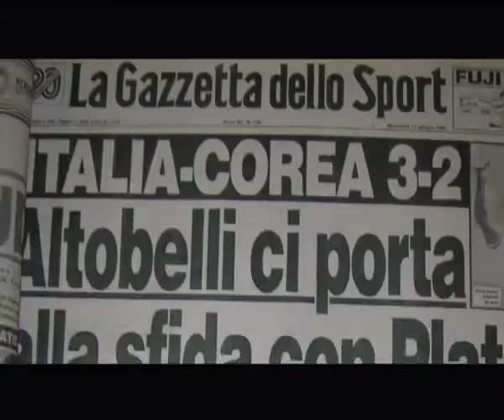03-Corea del Sud-Italia 2-3 Mondiali 1986 World Cup Mexico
PUEBLA (Estadio Cuauhtemoc)
Martedì 10 Giugno 1986, ore 12
ITALIA - COREA DEL SUD 3-2 (1-0) - Gruppo A eliminatorio, 3^ gara

ITALIA: Galli G.(Fiorentina), Vierchowod(Sampodoria), Cabrini(Juventus), De Napoli(Avellino), Collovati(Inter), Scirea(Juventus) cap., Conti B.(Roma), Bagni(Napoli), Galderisi(Verona), Di Gennaro(Verona), Altobelli(Inter). – Sostituzione: 88’ Vialli(Sampdoria) per Galderisi. – All. Bearzot

COREA DEL SUD: Oh Yun Kyo, Cho Kwang Rae, Park Kyung Hoon, Huh Jung Moo, Yung Yong Hwan, Cho Young Jeung, Kim Joo Sung(46’ Chung Jong Soo), Park Chang Sun(cap.), Cha Bum Kun, Byun Byung Joo(75’ Kim Jong Boo), Choi Soon Ho. – All. Kim Jung Nam

Arbitro: Socha (Stati Uniti)

Reti: 18’ Altobelli(I), 62’ Choi Soon Ho(C), 73’ Altobelli(I), 82’ Cho Kwang Rae autorete(I), 89’ Huh Jung Moo(C)